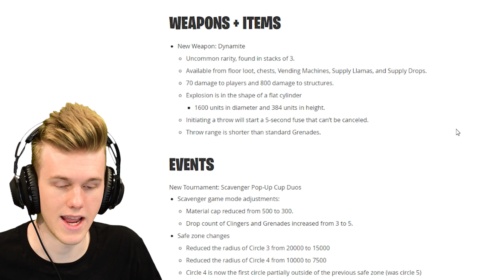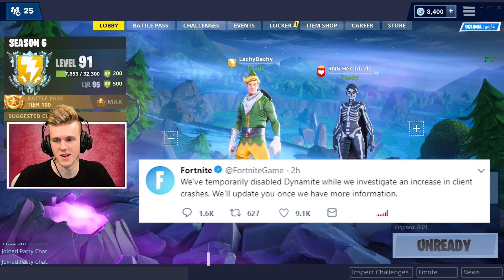So they added Dynamite to Fortnite...